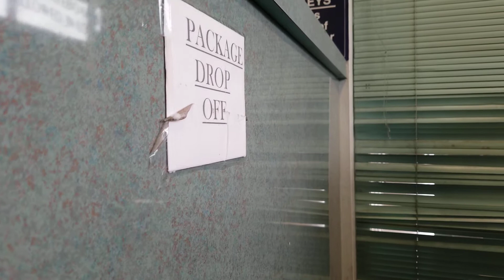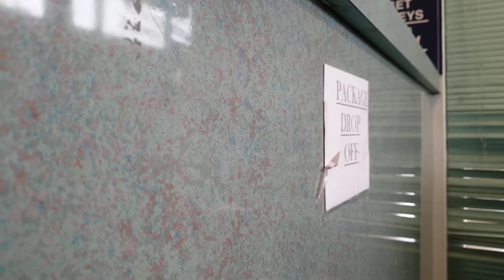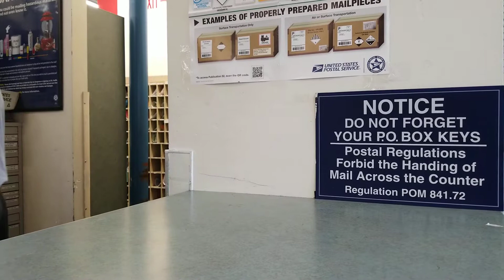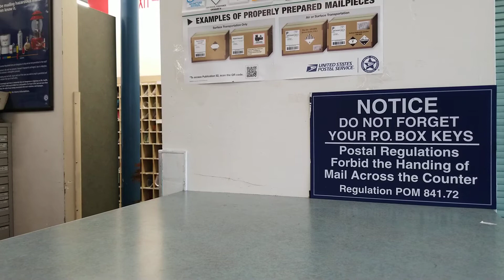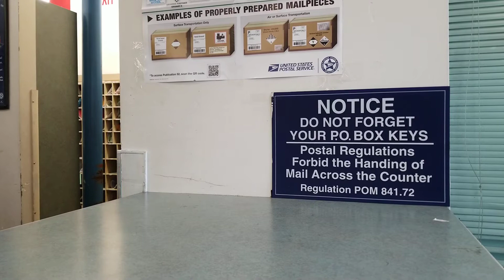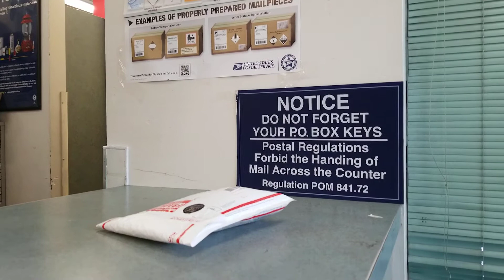Were not funded with tax dollars